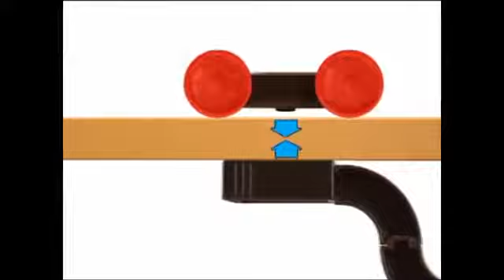4M Magnet Science Kit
Teach children about the invisible power of magnetism with the 4M Magnet Science Kit. The Magnet Science Kit teaches young scientists about the effects of magnetism through a combination of fun science experiments and games. The kit contains materials to make interactive magnetic objects like the Super Power Horseshoe Magnet and the Magnet Wand. Construct Super Magnet Racer, a Yacht Compass, or a Mysterious Dangler. Activities like the Fishing Game provide hours of fun and provide hands-on learning about the effects of magnetism. Recommended for ages 8 years and up.